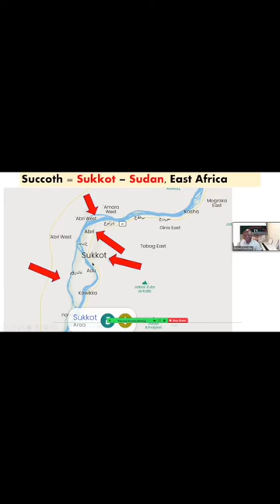Succoth or Sukkot